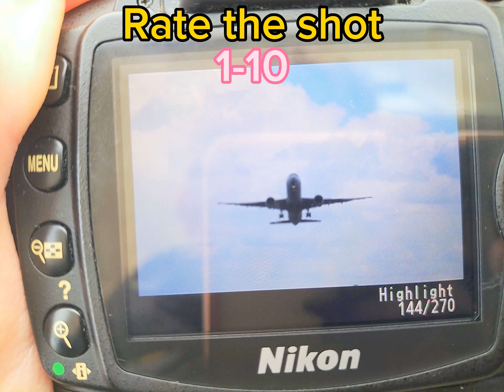Emirates 777(ER)|Rate the shot